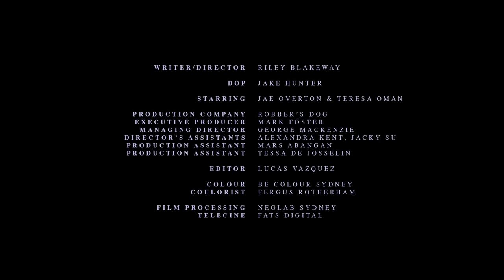Washed Out - Time to Walk Away [OFFICIAL VIDEO]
"Time to Walk Away" by Washed Out from the album Purple Noon (Release Date: 8/07/2020 on @subpop)

//LYRICS//
I Don’t Even Know How
Our Problems Got This Bad
Think We Need To Slow Down
It’s Probably The Only Chance We’ve Got
I Just Wanna Go Back
Start It All Again
This Time I’ll Let You Win
It’s Probably Just Hopeless
This Time

I Don’t Wanna Fight Another Day
I’m Tired Of All The Hurtful Games We Play
I Thought We Shared A Bond That’d Never Break
Is It Time To Walk Away?

How’d It Go So Wrong?
Could We Have Seen It From The Start?
We’ve Been Together So Long
Have We Just Naturally Grown Apart?
I Just Wanna Know That
We Tried To Make It Work
Before Just Giving Up
Are We Just Trying
Too Hard?

Writer/Director: Riley Blakeway
DOP: Jake Hunter
Starring: Jae  Overton & Teresa Oman
Production Company: Robber's Dog
Executive Producer: Mark Foster
Managing Director: George Mackenzie
Director's Assistants: Alexandra Kent, Jacky  Su
Production Assistant: Mars Abangan
Production Assistant: Tessa De Josselin
Editor: Lucas Vazquez
Colour: Be Colour Sydney
Coulorist: Fergus Rotherham
Film Processing: Neglab Sydney
Telecine: Fats Digital